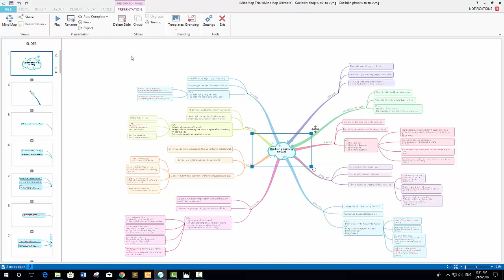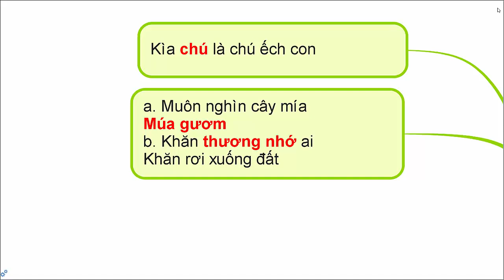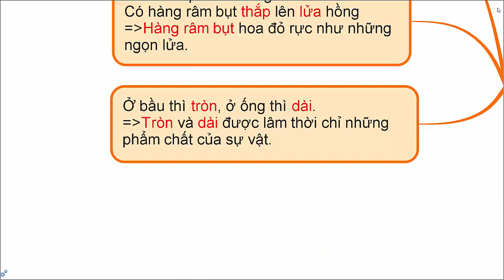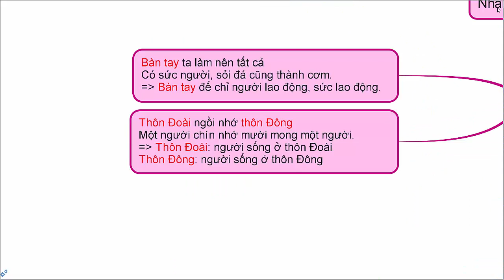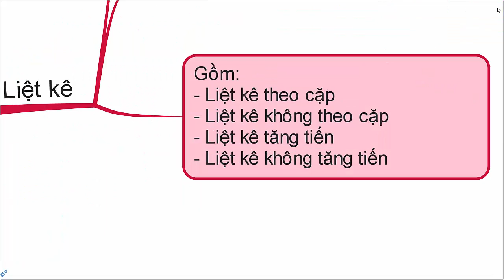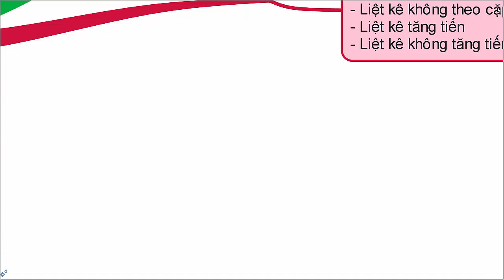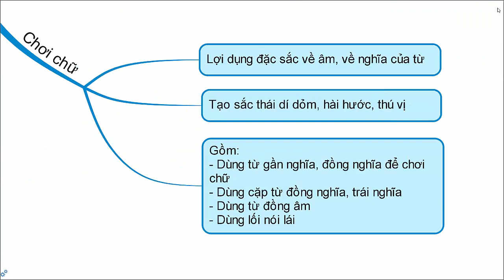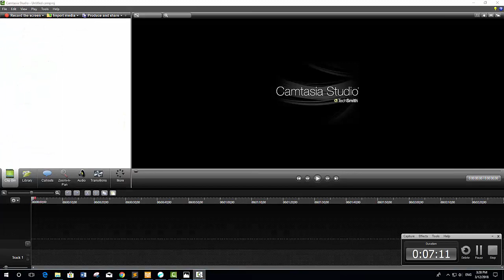Các biện pháp tu từ Tiếng Việt [ÔN THI VÀO 10] [ONLINE MATH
Khái niệm, tác dụng, phân loại các biện pháp tu từ Tiếng Việt, gồm:
1. So sánh
2. Nhân hóa
3. Ẩn dụ
4. Hoán dụ
5. Nói quá
6. Nói giảm
7. Liệt kê
8. Điệp ngữ
9. Chơi chữ